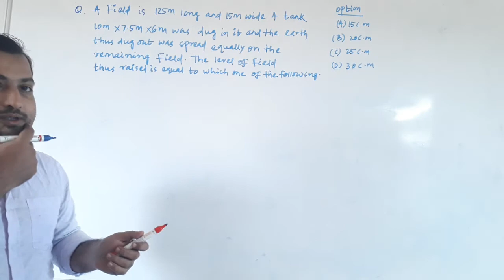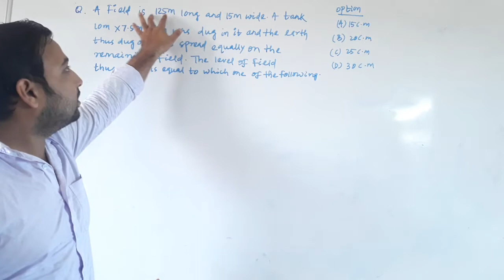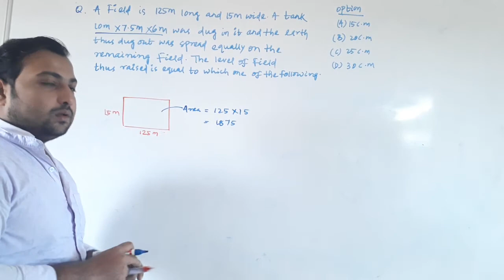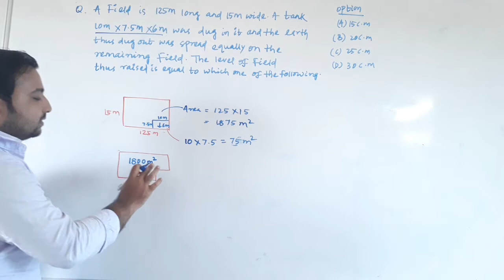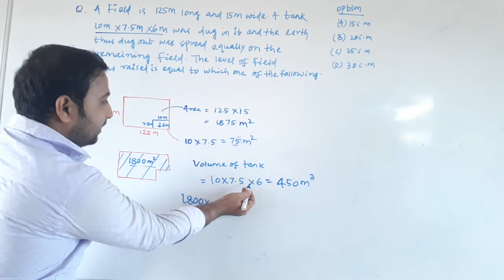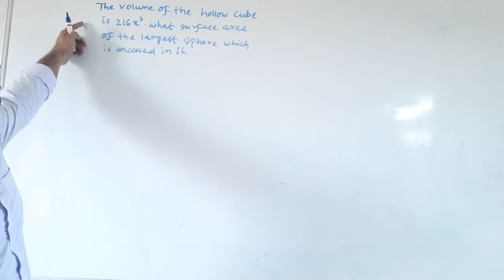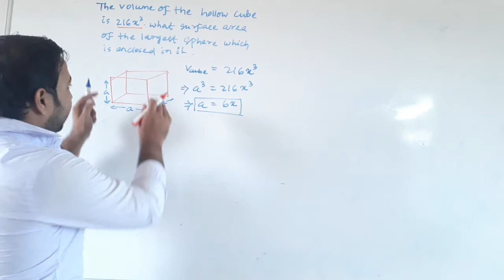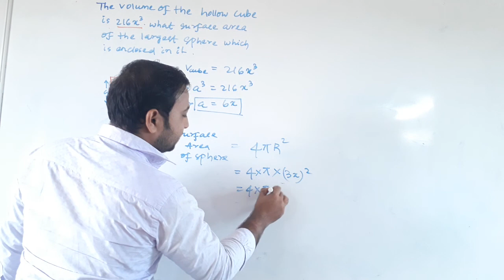Mensuration Part 9 || Problems || Mathematics|| Damodar Gochhikar